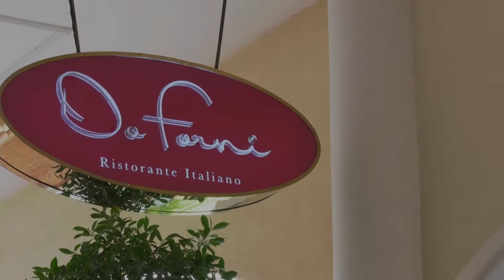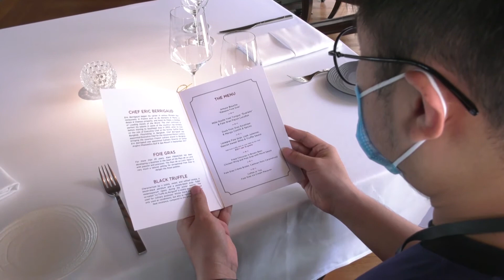ឆ្ញាញ់ៗមុខម្ហូបពីថ្លើមក្ងាន និងផ្សិតខ្មៅពីមេចុងភៅ Chef Eric Berriguad | Special Dinner at Do Forni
Enjoyed Every Special Dinner at Do Forni, an Italian Ristorante located in Sofitel Phnom Penh Phokeetra.
"All about Foie Gras" by Chef Eric Berriguad.
Come to get a welcome drink from now on!! Celebrate your romantic dinner with a special person here with the promotion price.
- Discover an innovative set menu featuring Foie Gras & fresh Black Truffle
$60++ for set menu
+ Amuse Bouche
“Rabasse Foie gras”
+ Mille-feuille Veal Tongue “Écarlate” & Foie Gras Façon Lucullus
+ Duck Foie Gras Escalope
& Mango Comfit & Spices
+ Lasagna Foie Gras, Leek Julienne,
Yellow Wine Jura Sauce & Truffle Sauce
**Add fresh truffle slice on your table by the Chef Truffle $35++ per 10 grams**
+ Fried Chicories in Brown Beer,
Chicken Wing and Foie Gras with Morels Sauce
+ Foie Gras Crème Brulée, Cashews Nuts Caramelized
+ Coffee or Tea
Foie Gras Ice Cream Macaron